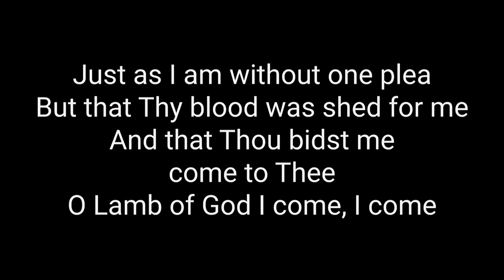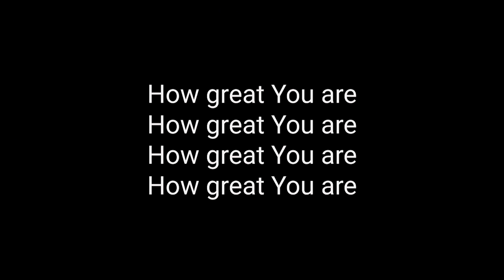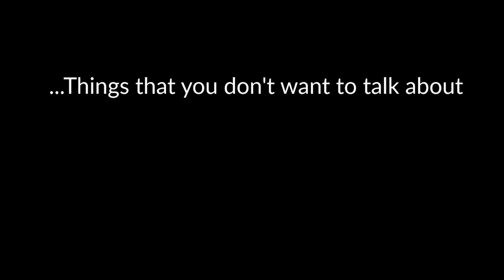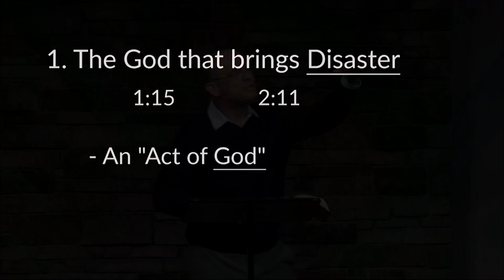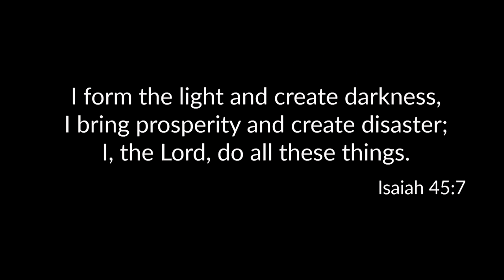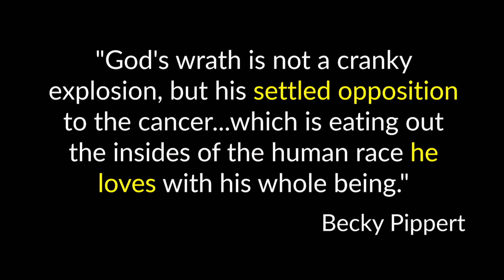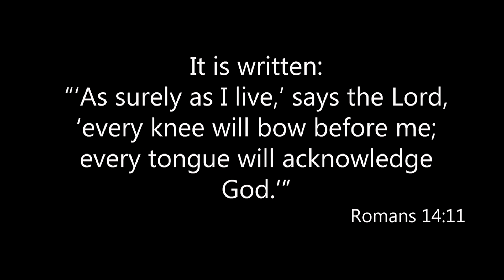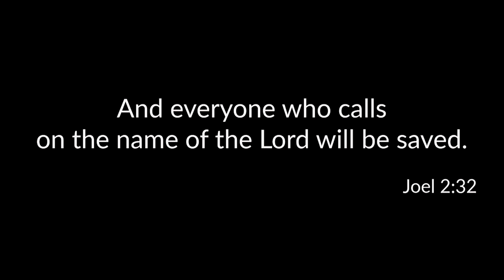Facing Disaster Pt. 1